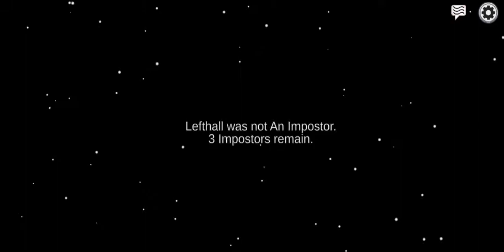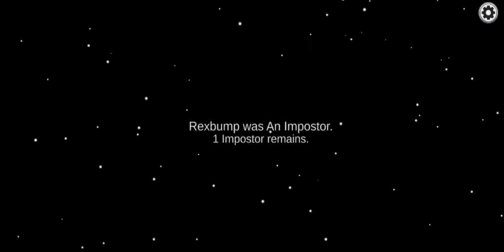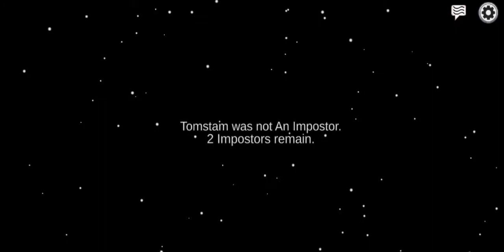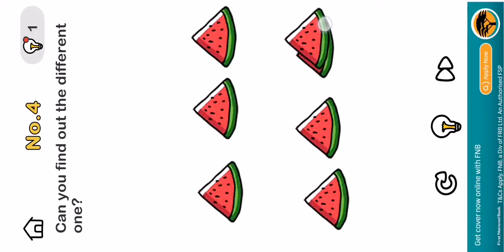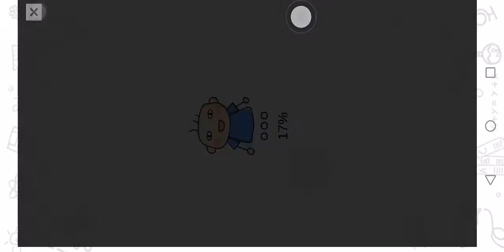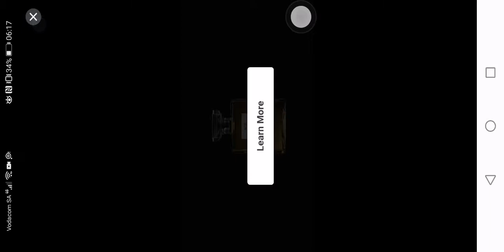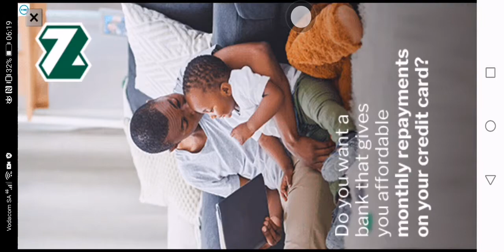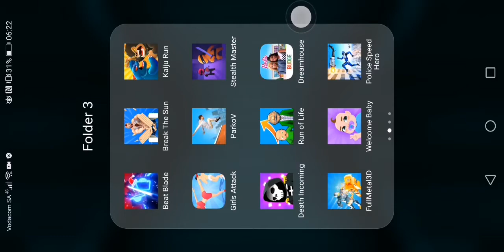09 December 2021